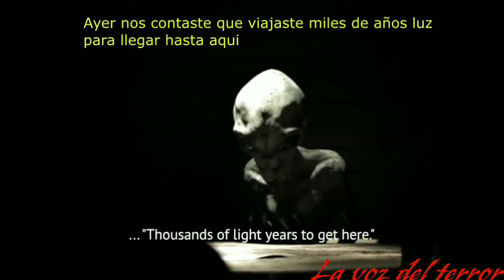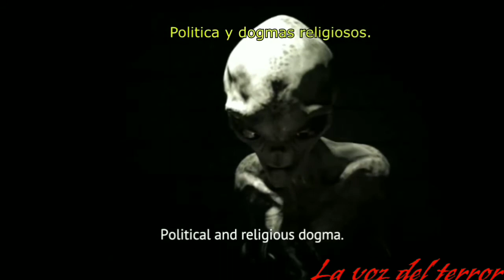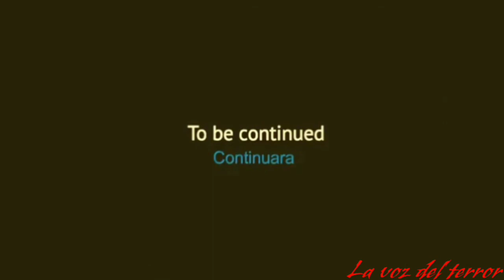Videos de terror reales volumen 13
Una recopilación de los mejores videos de terror de la red espero sea de su agrado
(La marca de Vendetta zone era de un canal que tuve algunos de los videos son viejos grabados con cámara VGA gracias)
En este les dejo dos videos de un interrogatorio a un extraterrestre